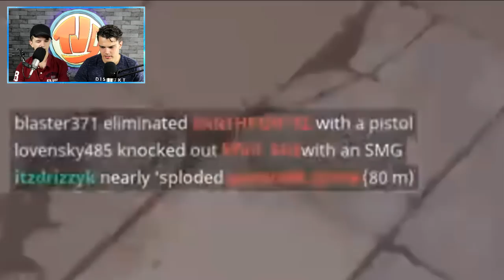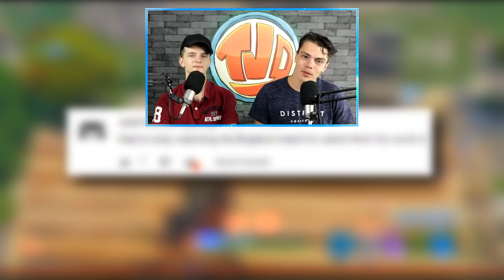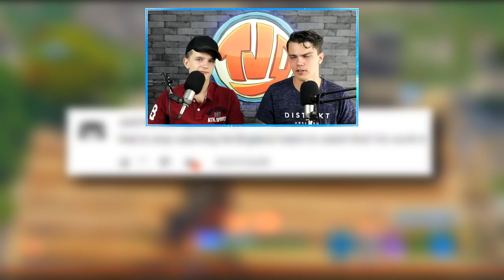WTF!! DIT IS ONGELOOFLIJK!!! - Fortnite: Battle Royale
⇨Ip Minecraft server: Play.TeVeelGevraagd.nl